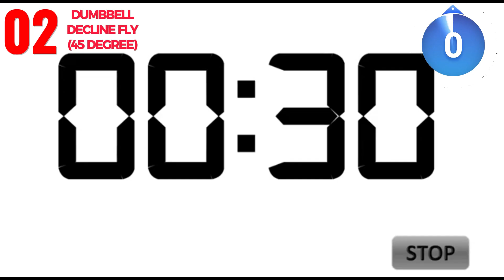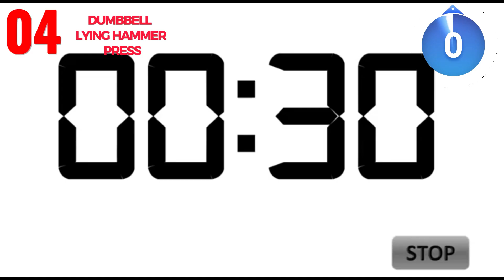Ultimate Dumbbell Chest Workout | Bench Press, Fly, and Incline Exercises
Get ready to sculpt your chest and build strength with our comprehensive dumbbell chest workout routine. In this power-packed video, we guide you through a series of challenging exercises to target your pectoral muscles and enhance your upper body strength.

🏋️‍♂️ Workout Highlights 🏋️‍♀️

0:00 FITFUSION Intro
0:10 Dumbbell Bench Press: Strengthen your chest with this classic exercise.
1:10 Dumbbell Decline Fly (45 Degree): Focus on the lower chest for a balanced look.
2:44 Dumbbell Fly: Isolate and define your chest muscles for a well-rounded physique.
3:45 Dumbbell Lying Hammer Press: Build chest and triceps strength with this effective move.
5:20 Dumbbell Incline Bench Press: Develop the upper chest for a chiseled appearance.
6:22 Dumbbell Incline Fly: Enhance the definition of your upper chest with this exercise.
This workout is suitable for all fitness levels, whether you're a beginner looking to get started or an experienced lifter seeking to take your chest game to the next level. We'll demonstrate proper form and technique to maximize your gains while minimizing the risk of injury.
Before you begin, ensure you have the right dumbbells and equipment. Get ready to pump up your chest and achieve your workout goals with our Dumbbell Chest Workout! 💪🔥🏋️‍♀️